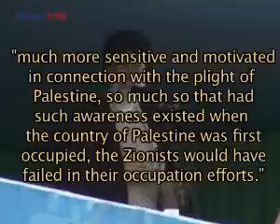Khamenei: This generation will see the extinction of Israel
Washington, 2 October (IranVNC)  Ayatollah Ali Khamenei, supreme leader of the Islamic Republic, on October 1st promised the Muslims of the world that "the current generation shall witness the debacle and definite routing of the Zionist regime in Palestine." Ayatollah Ali-Akbar Hashemi-Rafsanjani called the creation of the State of Israel the United Nations first crime.